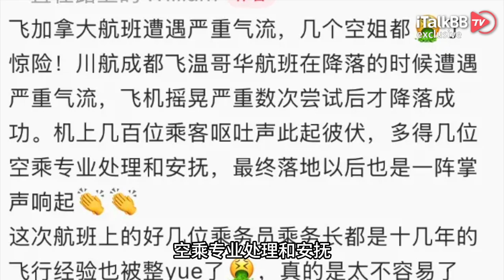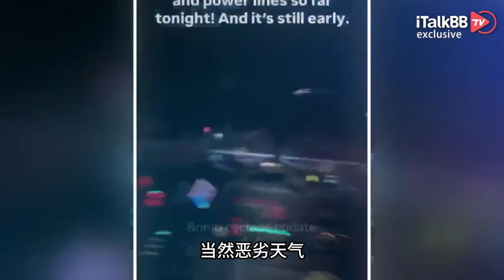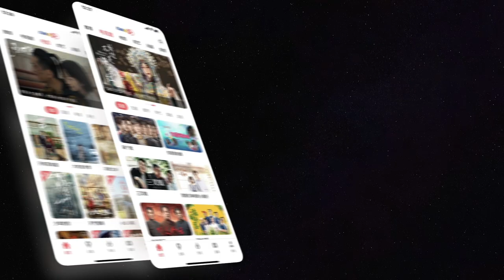感恩节“天公不作美”！西岸炸弹气旋险酿空难，多人死亡，全城停电！东岸也迎强风降雪！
近期，一个强大的外热带气旋袭击了西北太平洋地区，给该地区带来了难以估量的气象灾难，不仅让几十万家庭面临停电，甚至还险些酿成一场空难。 本周二，从成都飞往温哥华的四川航空航班遭遇了一次惊心动魄的降落。有一位乘客在网上发帖，替我们还原了这次惊险的飞行经历，他表示飞机摇晃严重，数次尝试后才降落成功。有几百位乘客的呕吐声此起彼伏，这次航班上的好几位乘务员乘务长都有十几年的飞行经验，也被整吐了。当然多亏了几位空乘专业处理和安抚，最终落地以后也是一阵掌声响起，真的是太不容易了！”据悉，这趟航班为四川航空的3U3859，由空客A350-900执飞，从成都飞往温哥华。通常能够承载300至350名乘客。原本11小时的旅程，飞行了11小时48分钟才安全降落。据多名乘客反映，该航班在平稳飞行11小时后，临近降落温哥华机场时遇到强烈气流，导致整架飞机剧烈晃动。经过数次急速下坠和紧急拉升，飞机最终安全降落。